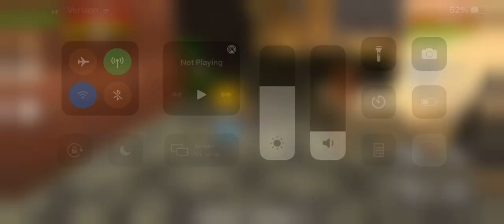Crafting the Damn Phat Bunny Bag // City of Chaos